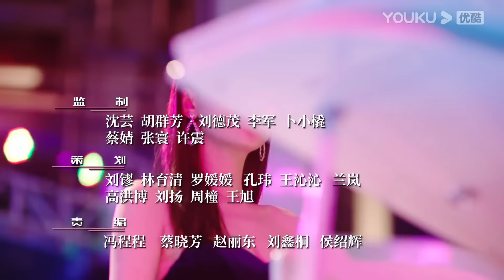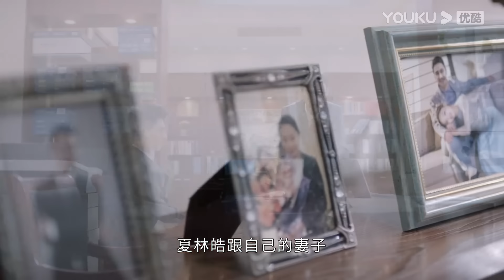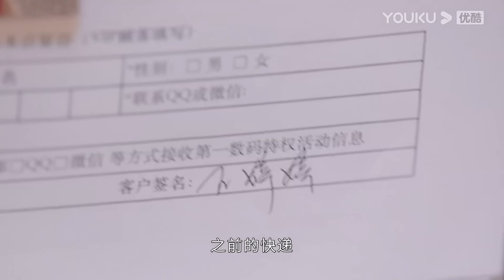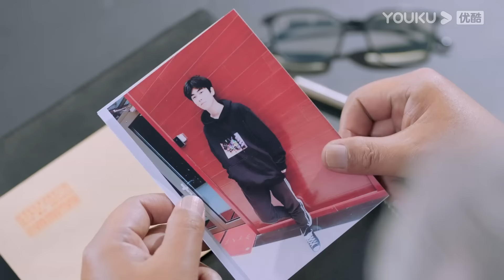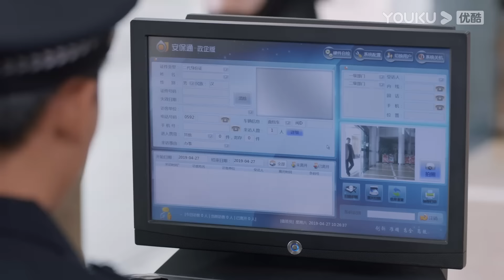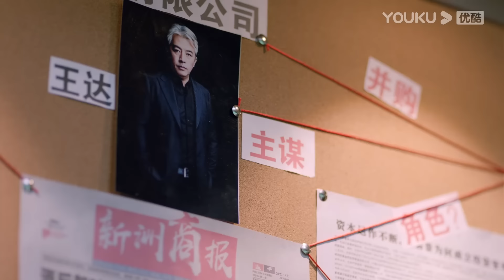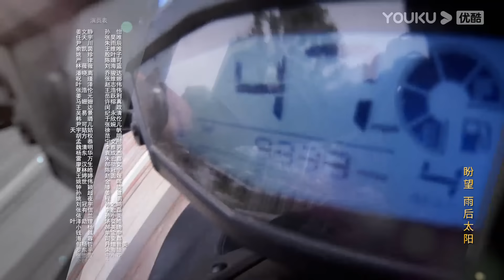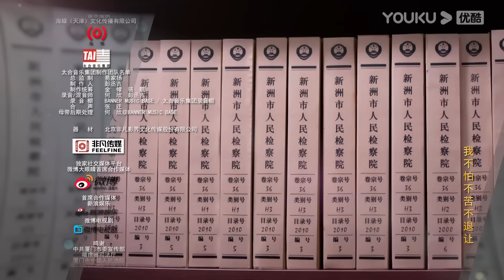ENGSUB【FULL】你好检察官 Hello Procurator EP37 | 孙怡/张昊唯/朱雨辰/王维唯/殷叶子/刘海蓝/陈靖可/乔骏达/徐帆/赵志伟/范明 | 都市/职场 | 优酷华语剧场